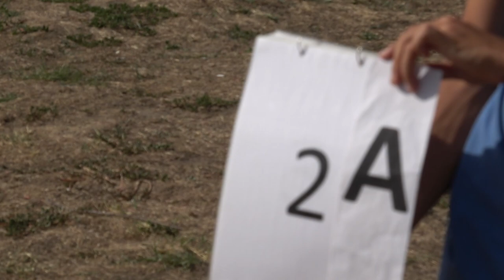EAAC2024 P2 02 Margaux Tahar 1stUnk